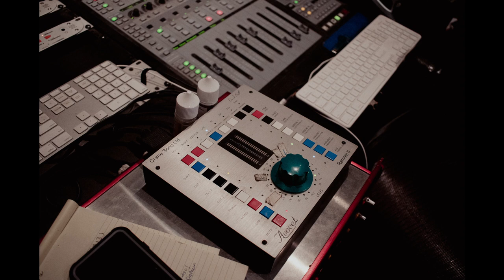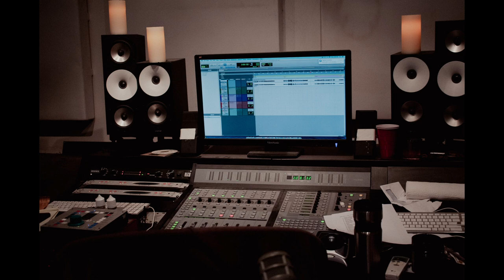The Story of a Song Podcast - Episode #12 from Electric Lecture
In episode 12 of the Electric Lecture podcast, Anthony Resta and Karyadi Sutedja continue to mix our song “Beam Me Up.” Starting with some guitars. Anthony explains his decision to cut a 12 string guitar part during the verse, “It was confusing something for me. When I hear that (12 string guitar), the banjo, and the vocal, it’s not helping me focus on the message.” Greg agrees, “Without a doubt.”  Anthony continues, “I thought the banjo was kind of shadowing the story in a nice way and then this guy (the 12 string guitar) comes in almost making it hard to decide what to listen to.”

“That Allman Brothers vibe is so nailed perfectly” Anthony says to Karyadi while editing percussion. “It literally gives me the feeling like I’m on my 8th grade school bus.” Then Anthony compliments a vocal line saying “It sounds exactly like a young jagger!”
Next we ask Karyadi some questions on vocal tuning and his approach. He explains that it is Auto-Tune by Antares, used in graphic mode. “With graphic mode you can manipulate it (voice and other instruments) so it will still sound natural.”
“It’s such an art.” Anthony says, talking about Karyadi’s tuning technique. “I’ve been watching him do it for 20 years.” Karyadi explains a little more the differences between a natural vocal and an artificial sounding one before we have a short group rant on auto-tune in pop music. Anthony remembers his first time hearing auto-tune, “I was working on Shawn Mullins at the time with Peter Collins, and Peter Collins came in with an advanced cassette of the track, Believe by Cher and says ‘You guys have got to hear this effect it’s gonna revolutionize pop music. We’ve got to implement it on the track.’ So we had to rent that rack unit and we did it. I was thinking, ‘this is never gonna catch on.” Everybody let out a big laugh. “Do you remember what track it was?” Asks Greg. “It’s on the Shawn Mullins song ‘Shimmer’ and it’s only on a few lines as an effect.”

After listening to Anthony edit through some really grooving and creative percussion elements, we go back into the topic of vocal tuning.
“If you listen to some of the biggest records of all time from the 60s and stuff, like the guitars are out of tune. But people’s taste has evolved and I think 20 plus years of fairly perfect music being almost everywhere, the tolerances have gotten different.” Anthony says.
“Sometimes something being a little sharp expresses something” responds Bronson. “There’s that Beach Boys song, ‘I Just Wasn’t Made For These Times” and that theremin solo, it’s just a little sharp and then it comes back. I don’t know what it does or what emotion that is but it’s pulling on something.”

Next up we listen through the chorus vocals and bridge vocals soloed and eventually get to hear a preview of the bridge orchestration that Anthony had been working on as he shows it to Karyadi. Dramatic and intense strings with the magic sound of The Solina synthesizer tucked behind them. This new arrangement takes the bridge to a whole other level. “It’s a wooden string synthesizer. Anything that’s made out of wood is good.” Anthony jokes.
“You did a lot of orchestration on this bridge.” Comments Greg. “What are we hearing in this clip?” He asks.

“It sounds like it started off with tuba, and Arturia makes this incredible version of The Solina which was an arp string machine from.. I’m gonna say the early 70s. It’s this big wood thing. So its a mixture of analog strings and real strings. The real strings are from a library called Sunset Sound, they were all recorded at Sunset Studios.” Anthony responds.

In finishing this episode, Karyadi explains explains their analog summing process with the Dangerous Music summing mixer. “Some people say theory don’t hear the difference but I hear the difference and I like it and I use it because we have it.” Karyadi says referring to an ongoing debate on analog summing. Everybody laughs. “You don’t need to defend yourself” Greg reassures Karyadi.